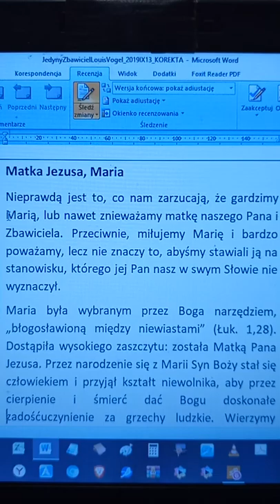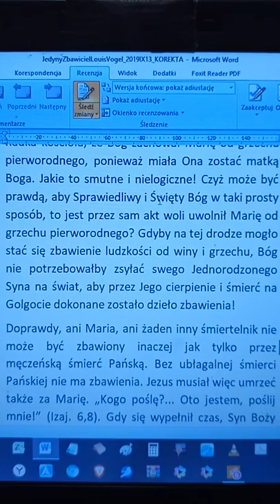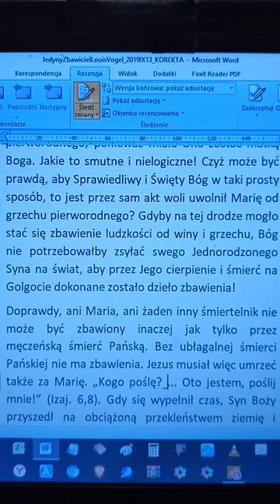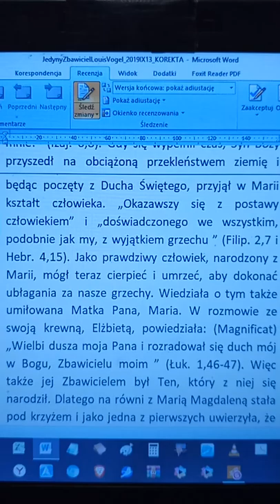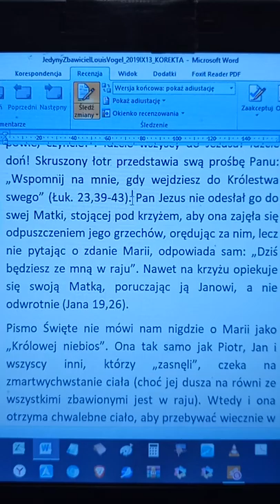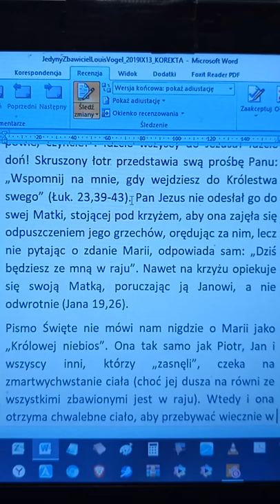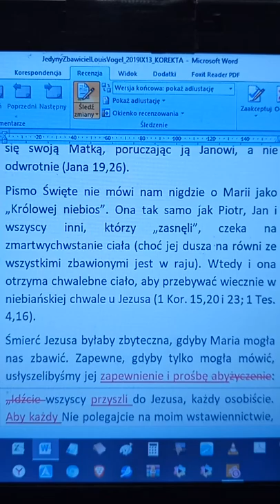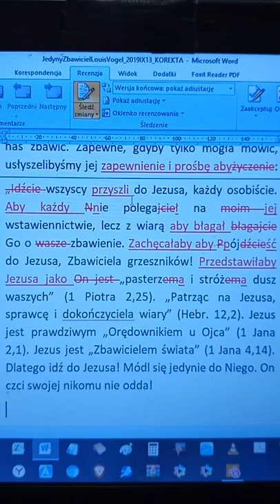Jedyny Zbawiciel - Louis Vogel fragment: Matka Jezusa, Maria CBO